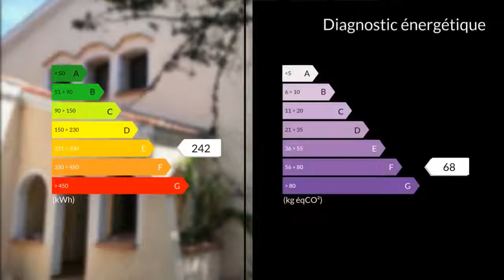A vendre - Maison/villa - Marignane (13700) - 6 pièces - 160m²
Villa d'architecte T6 de 160 m² avec de grands volumes sur une parcelle de terrain de 600 m² en proximité des commerces et gare. Cette villa comprend au rez-de-chaussée une vaste entrée , un accès direct au garage , WC séparé , une chambre/bureau de 12 m² , Un séjour/salon de 35 m² avec cheminée donnant sur une grande terrasse , cuisine séparée de 8 m² avec en enfilade son coin repas de 10 m².  Premier étage distribué par un grand escalier en forme de tour , WC séparé , salle d'eau , 4 chambres avec placards ( 12 m², 17 m² + Balcon de 8 m² , 11 m² et 12,5 m² ).Rénovations à prévoir. Pour tous renseignements complémentaires merci de bien vouloir contacter l'agence CLAIRIMMO ROGNAC au 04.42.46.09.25.Pour tous renseignements complémentaires et pour toute visite, merci de contacter l'agence CLAIRIMMO Rognac Tél : 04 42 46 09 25 email: RCS 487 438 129 Agent commercial indépendant du réseau national clairimmo Maxihome N° RSAC : 11/12/2015